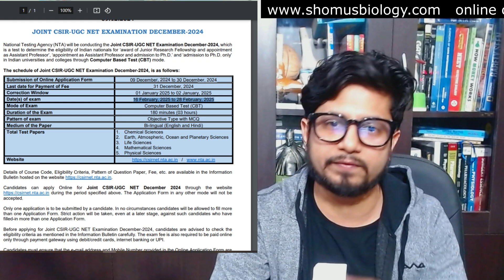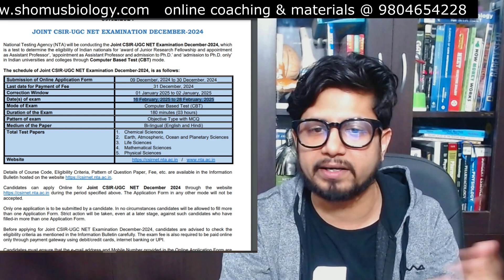CSIR NET December 2024 exam dates announced | CSIR NET December form fill up 2024 started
CSIR NET December 2024 exam dates announced | Exam in February 2025 - This lecture explains CSIR NET December 2024 exam dates announced | Exam in February 2025.

Csir net february 2025. Csir net exam for csir net december 2024 is to be scheduled for February 2025. Csir net exam is going to be scheduled on February 2025 this time.